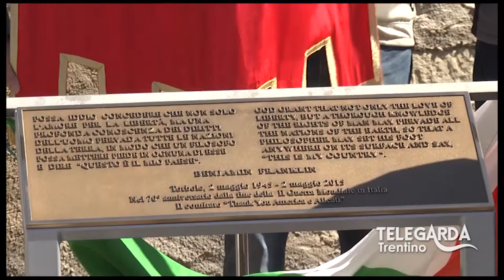Cerimonia per il 70 anniversario della Seconda Guerra Mondiale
Cerimonia a Torbole per il 70mo anniversario della fine della Seconda Guerra Mondiale durante la giornata del 2 maggio 2015